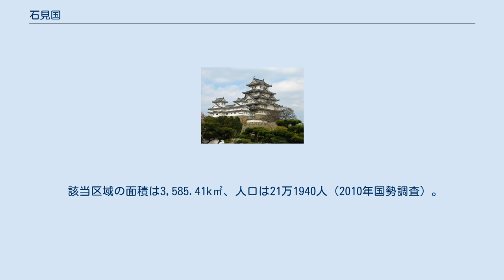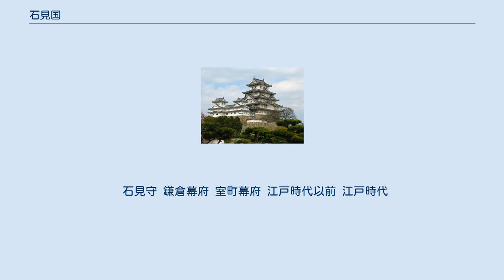石見国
石見国（いわみのくに）は、かつて日本の地方行政区分だった令制国の一つ。
山陰道に属する。
 東西に長いため、大田市を中心とする東部を「石東」、江津市や浜田市を中心とする中部を「石央」、益田市を中心とする西部を「石西」と呼び、三分される。
 また、中国山地を唯一越える江の川が流れており、安芸国との結びつきも強い。
 明治維新の直前の領域は、浜田市、益田市、江津市、邑智郡、鹿足郡および大田市の大部分（山口町山口・山口町佐津目を除く）、出雲市の一部（多伎町神原）、飯石郡の一部（飯南町塩谷・井戸谷・畑田）、広島県山県郡の一部（北広島町西八幡原の一部）にあたる。
 該当区域の面積は3,585.41k㎡、人口は21万1940人（2010年国勢調査）。
(1) 古墳時代（崇神天皇朝）の大和王権による出雲国の攻略と同時に石見国造が設置され、その支配領域は7世紀の律令制石見国に引き継がれた。
 『延喜式』に石見国の駅として、波祢（はね）・託農（たくの）・樟道（くすち）・江東・江西・伊甘（いかみ）がみえる。
駅は郷と同じ行政単位でもあった。
 『和名抄』によれば、国府は那賀郡にあった。
現在の浜田市の伊甘（いかみ）脇遺跡付近や上府（かみこう）遺跡・古市遺跡辺りなど諸説あるが、遺構が発見されていない。
また、浜田市下府町（しもこう）へ移転したとする説もある。
 石見国の国分寺・国分尼寺は浜田市国分町にある。
現在の曹洞宗の国分寺が国分尼寺跡と推定されている。
その近くの金蔵寺（こんぞうじ）境内が国分寺と考えられている。
部分的な発掘であるが、当時の山門・金堂・講堂・塔跡などの礎石と推定されるものが検出されている。
 石見守 鎌倉幕府 室町幕府 江戸時代以前 江戸時代